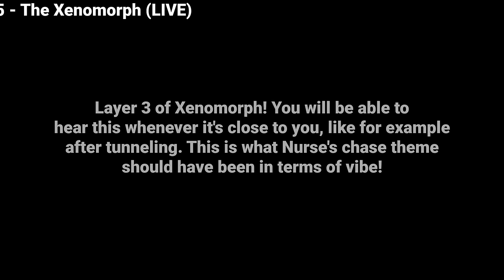ALL Dead By Daylight Chase Themes RANKED!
My opinion on which characters have the best chase themes!

For comedic purposes, I added some footage that doesn't belong to me. Below is a list of all videos used on my video:

00:00 ADHD Catered Intro
00:52 30 The Ghostface PTB
02:26 29 The Nurse
03:40 28 The Ghostface LIVE
04:33 27 The Doctor
05:44 26 The Hag
06:58 25 The Xenomorph PTB
08:05 24 The Singularity
09:26 23 The Skull Merchant
11:25 22 The Knight
12:25 21 The Clown
13:16 20 The Hillbilly
14:00 19 The Cenobite
14:29 18 The Artist
15:59 17 The Onryo
17:34 16 Default Themes
19:10 15 The Xenomorph LIVE
20:20 14 The Good Guy
21:25 13 The Dredge
22:19 12 The Spirit
23:25 11 The Trickster
25:02 10 The Demogorgon
26:53 9 The Twins
27:40 8 The Executioner
29:30 7 The Oni
31:00 6 The Shape
32:40 5 The Blight
33:56 4 The Legion
34:59 3 The Mastermind
35:52 2 The Nemesis
36:56 1 The Deathslinger

PTB Ghostie: Front Load Washer Total Carnage - Washer goes Chain Chomp on me
Scream Car Scene
Nurse: How Rappers be when a trash feature ruins the whole song
Ghostface: dog sleeping meme
Doctor: Shake N Bake Video For Mason | Distortions Unlimited
Hag:
Alien PTB: Hammer Drill Sound Effect, Drill noise, with video.
Homeless Windshield cleaner
Windscreen wipers in action. Lots of them! Windshield, rear and headlamp
Singularity: Cybergoth Dance Party
Skully: Best Capoeira Brazil
Knight: Knights in gym
Clown:
Hillbilly:
Artist:
Onryo: Camera Attacked by Bee (Bee flys into camera)
Bee caught on camera
Crazy Bee Attacks Camera
Default:
Xenomorph: Southern University
Chucky: Back up Chucky!

Oni Kodo - "O-Daiko" - HD (japanese drummers - Taiko - tambours géants Japon)
Blight:fast horse meme
Wesker:KSI floating meme